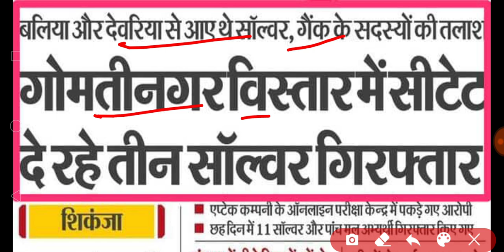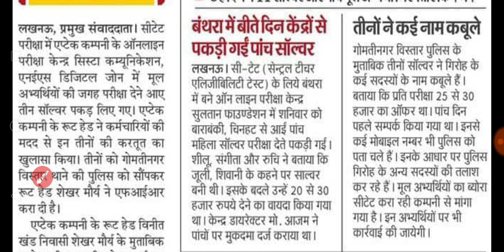Ctet exam latest news today | Ctet exam 2023